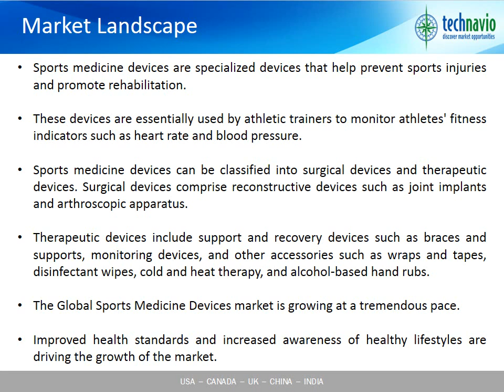Global Sports Medicine Devices Market 2015-2019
TechNavio's report, Global Sports Medicine Devices Market 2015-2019, has been prepared based on an in-depth market analysis with inputs from industry experts. The report covers the Americas, Europe, the APAC region, and the ROW; it also covers the Global Sports Medicine Devices market landscape and its growth prospects in the coming years. The report also includes a discussion of the key vendors operating in this market.